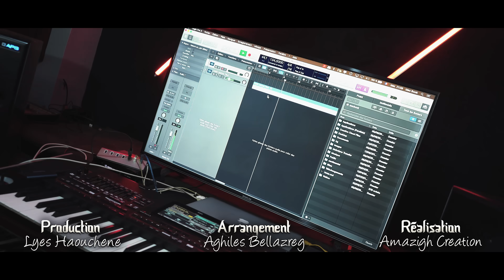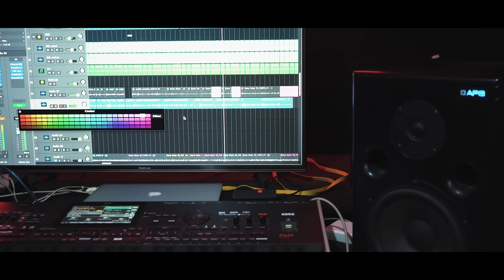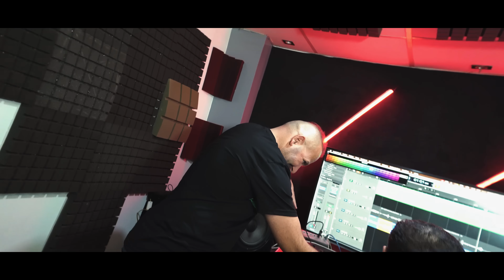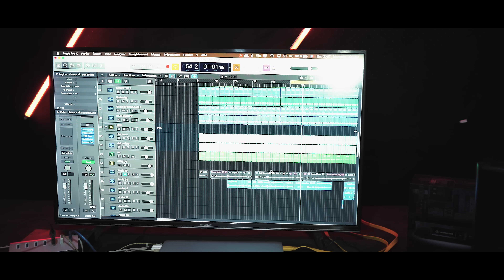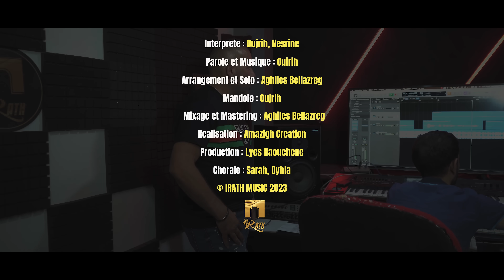Oujrih Ft. Nesrine - Anemsemah (Clip Officiel)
➡️  CRÉDITS
Interprète: Oujrih - Nersrine
Parole et Music:  Oujrih
Arrangement et mix: Aghiles Bellazreg
Chorale:  Sarah - Dihya
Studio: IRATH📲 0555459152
Réalisation: @Official_Stories_YT
© Copyright: 2023 IRATH MUSIC

Oujrih Nesrine 2024
Nesrine chanteuse kabyle
Berbere Musique
Rif Musique
Amazigh Musique
Kabyle
Chanson kabyle
clip kabyle
Musique Kabyle
chanson kabyle
Mariage kabyle
Danse kabyle
Chanson amazigh
اغاني قبائلية للاعراس
رقص القبائلي
اغاني قبائلية